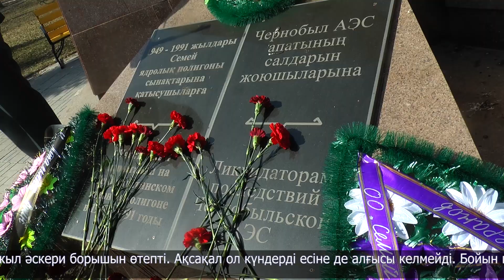Чернобыль апатының құрбандарын еске алу күні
Бүгін Петропавлдағы Чернобыль апатында қаза тапқандардың құрметіне қойылған ескерткіш маңы қалың көпшілікке толды. Жерлестеріміз бірер сәттен соң монумент алдына гүл шоқтарын қоймақ. Бұл - дәстүрге айналған шара. Солтүстікқазақстандықтар жыл сайын 26-шы сәуір күні алапат апаттың салдарынан көз жұмғандарды еске алады.